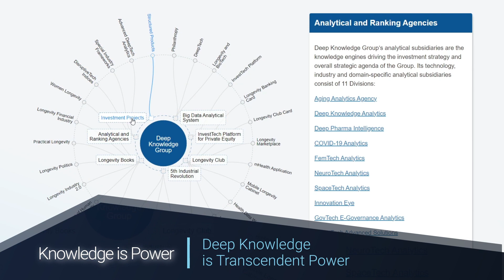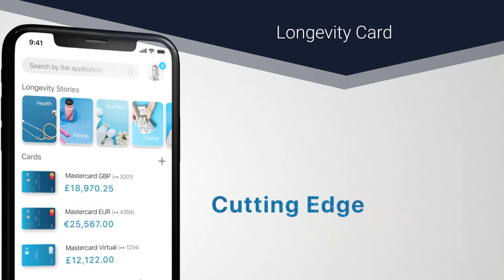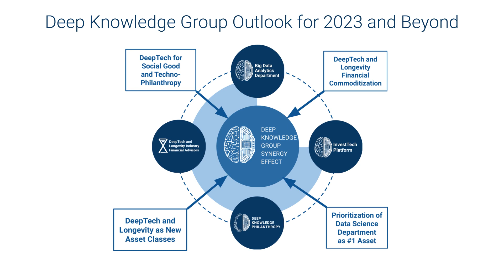2022 Projects Overview DKG